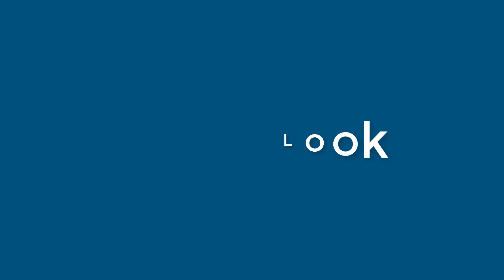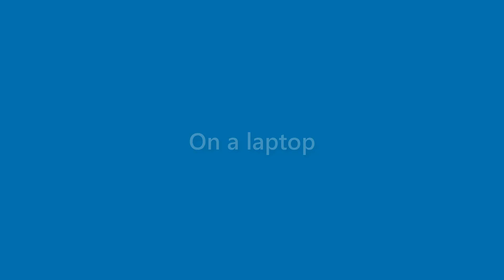Beatrice Kramer - appearance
Name Look - Beatrice Kramer - appearance. In this video we present "Beatrice Kramer" name look and feel in various scenarios.
This video will cover:
How does "Beatrice Kramer" look as a personal letterhead?
How does "Beatrice Kramer" look on a business card?
How does "Beatrice Kramer" look on a computer/laptop screen?
How does "Beatrice Kramer" look with different background colors?
How does "Beatrice Kramer" look with various fonts?